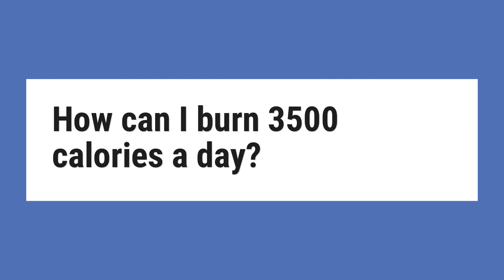How can I burn 3500 calories a day?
Because 3,500 calories equals about 1 pound (0 kilogram) of fat, it’s estimated that you need to burn about 3,500 calories to lose 1 pound. So, in general, if you cut about 500 to 1,000 calories a day from your typical diet, you’d lose about 1 to 2 pounds a week. It sounds simple.